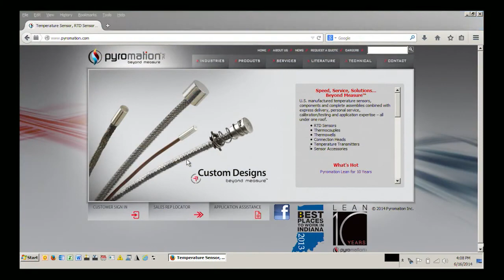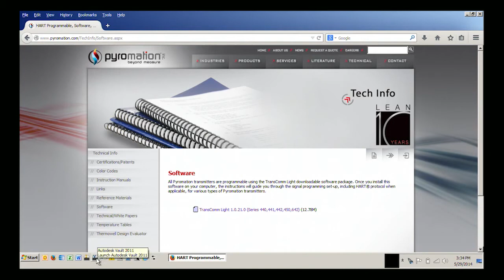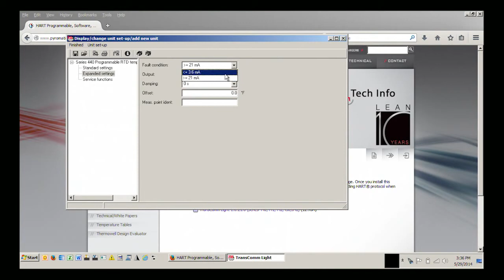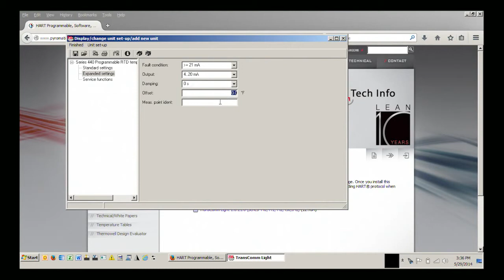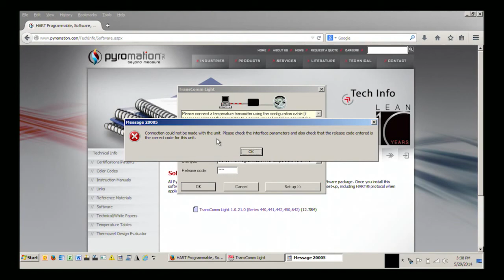Programming the Pyromation 440 Transmitter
The Series 441 programmable temperature transmitter is a 2-wire transmitter with an analog output. It has
measurement input for resistance thermometers (RTD) in 2-, 3- or 4-wire connections, thermocouples, resistance and voltage inputs. Setting up of the transmitter is done using the communication cable. These small units can be mounted in Pyromation DIN (Form B) connection heads or they can be used for surface mounting by using a 35 mm DIN-rail mounting clip.